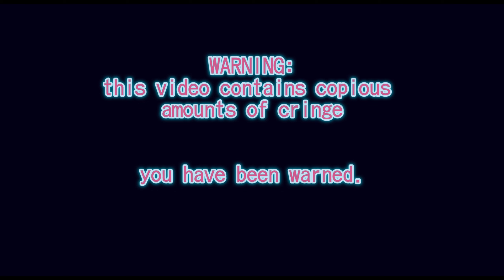the worst wesker dbd gameplay, EVER. pls dont watch.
im adding this video to my list of summer trauma. the entire time I had this in my drafts I was spiraling on every level and even the day uploading this I am getting worse. is it my underlying mental illnesses? no it's wesker, I hope you enjoyed the video I know I'm gonna enjoy my life back
☆⋆｡𖦹°‧⋆ ˚｡⋆🪼
☆⋆｡𖦹 it has info on me (online me), a gallery for art, and links to my other socials if you're interested! (you should be I'm so entertaining)

and if you read down to here I really appreciate you. truly.